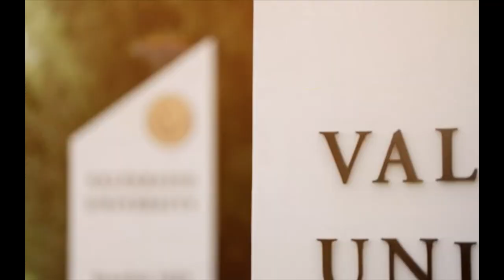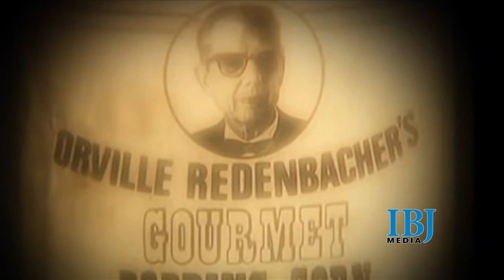Renaissance in Valparaiso with massive new projects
A new $30 million sports and rec park...bold downtown development plans...turning an old windshield wiper factory into a distillery... we find out what's behind the renaissance in Valparaiso.